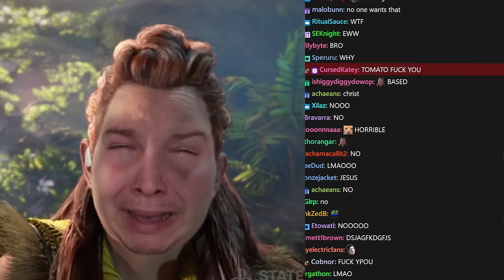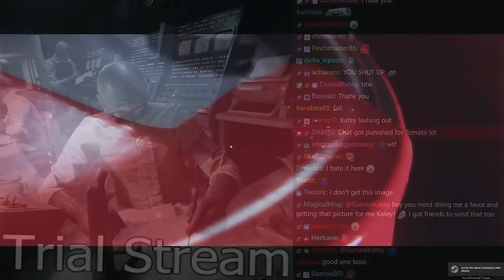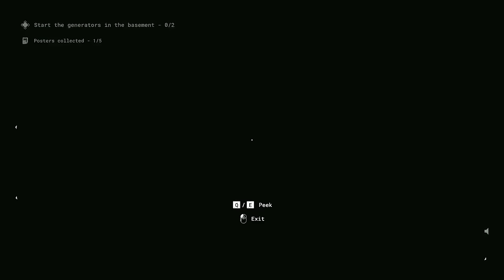Trash Cans filled with Psychos | Outlast Trials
Tomato plays Outlast Trials w/ @gmart711 @SamStrippin @LaynaLazar
Stream Title. ➤1 in every 3 trashcans has a nasty man in it ready to knock your head off w/ @gmart @laynalazar @strippin

0:00:00 Intro
0:44:37 Outlast Trials